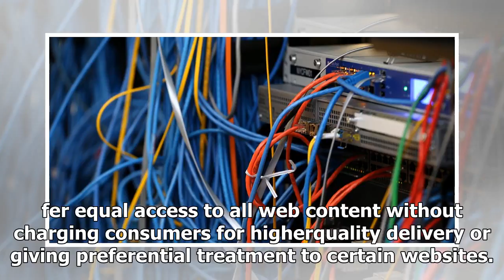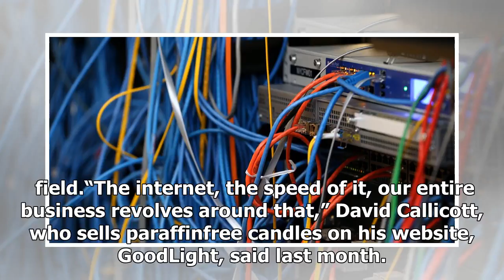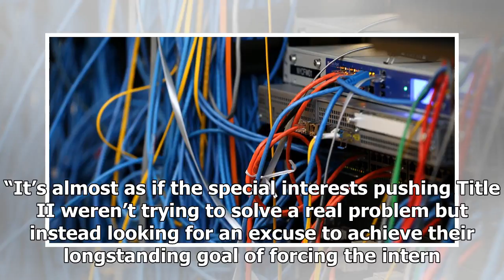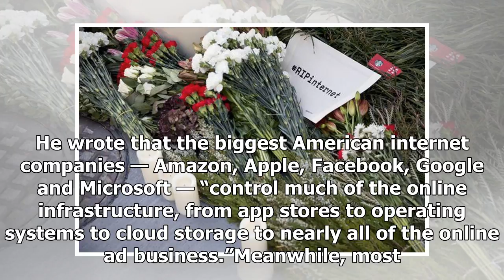Why net neutrality was repealed and how it affects you- Breaking News TNC -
►* Fanpage:
►* Google Plus :